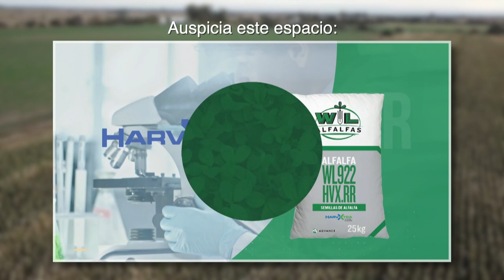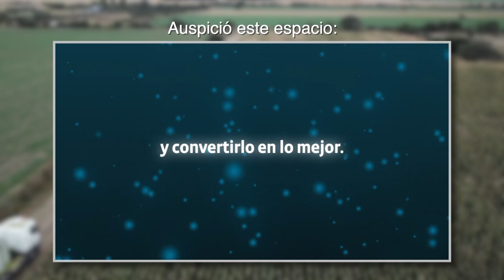Estrategias de uso de verdeos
Analizamos nuestro objetivo para el uso de verdeos.  Procesar con mucho grano y alta materia seca es la clave para suplir los faltantes.  El corte directo es la solución.